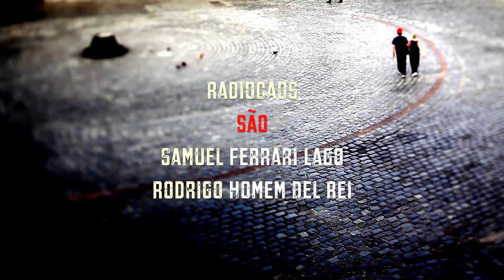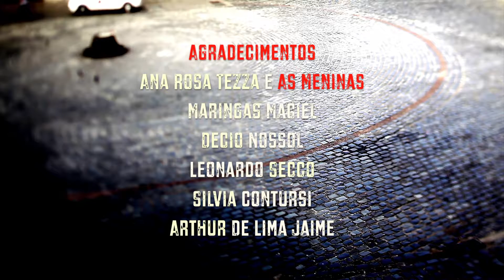Radiocaos Umami - Les Infamês De La Pátria - R'N'B Transcedental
Radiocaos Umami
Les Infamês De La Pátria - R'N'B Transcedental

Ao vivo no Teatro Ave Lola - Curitiba 07/11/2017

Radiocaos são:
Samuel Ferrari Lago
Rodrigo Homem Del Rei

Imagens
Andrea Lago
Larissa Lima
Maringas Maciel
Samuel Ferrari Lago

Samuel Ferrari Lago

Captação e Edição de Som

Luz
Breno Bill Monte Serrat

Produção
MediaCaos

Agradecimentos
Ana Rosa Tezza e As Meninas
Maringas Maciel
Decio Nossol
Leonardo Secco
Silvia Contursi
Arthur De Lima Jaime

Radiocaos
Temporada 16/17

Incentivo: Caixa Econômica Federal
Projeto realizado com apoio do Programa de Apoio e Incentivo à Cultura - Fundação Cultural de Curitiba e da Prefeitura Municipal de Curitiba